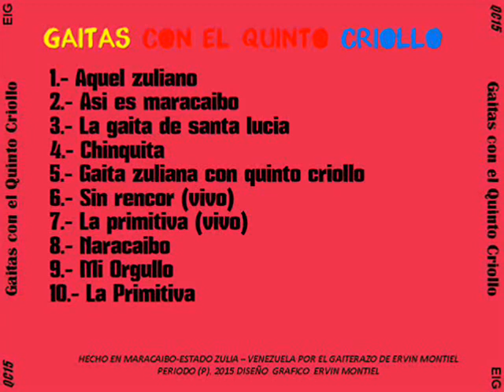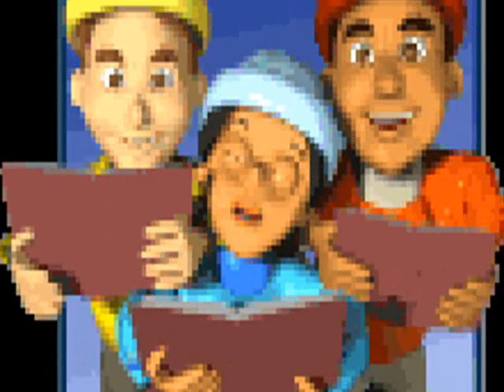Quinto Criollo ღ♥º GAITA A SANTA LUCIA ღ♥º